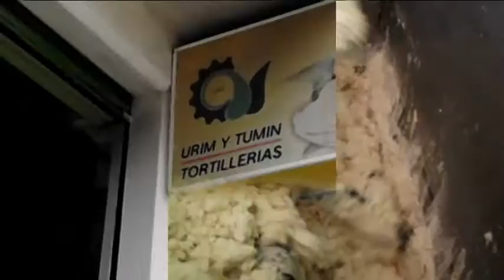tortillerias urim y tumin Huatusco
Tortillerías Uirim y Tumin, le ofrece tortilla calientitas 100 porciento de maíz, todo el año, tortillas preparadas con calidad de higiene, surtimos a restaurantes, tiendas y eventos sociales, además contamos con memelitas hechas a mano, tostadas, conos y totopos, lo esperamos en nuestras sucursales ubicadas en el centro de la ciudad y colonia Reserva Territorial en Huatusco, Veracruz